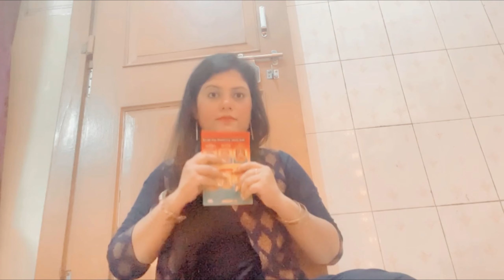Khudurukuni Osha Bidhi | Bhakukuni Osha Bidhi | Full process video | 2023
Khudurukuni Osha Bidhi

Festivals bring with them loads of fun, merry-making and waves of nostalgia. Each of them pragmatic with an interesting story traced back to ancient times. One such festivity celebrated by Odias is Khudurukuni Osha also known as Bhalukuni Osha. It is mainly observed in the coastal districts of Odisha during the month of Bhadraba (Aug-Sept) on Sundays after the Gahma Purnima (Full moon day of Shravana).
During this festival Goddess Mangala is worshipped by young girls primarily who seek the safety, prosperity and good health of their brothers. This portrays the sanctity and beauty of the relationship between Brother and Sister.

During the Puja, episodes from the life of Tapoi is sung by the girls.

The first episode narrates the story of Goddess Durga defeating Demon Mahishasura. The second episode is the story of the young girl Tapoi who was mistreated by her sisters-in-laws when her sailor brothers were away. But according to the book, “Khudurukuni e atai, Jaha magiba taha pai”. It means: “Goddess Khudurukuni can fulfill all your wishes”.

Do not copy, reproduce or distribute any of my content unless until you have written permission to do so.